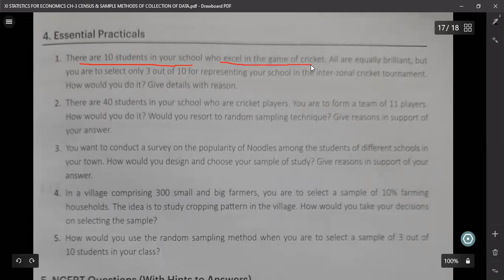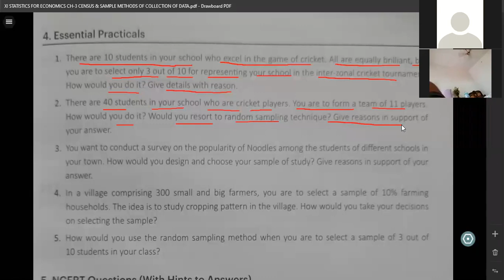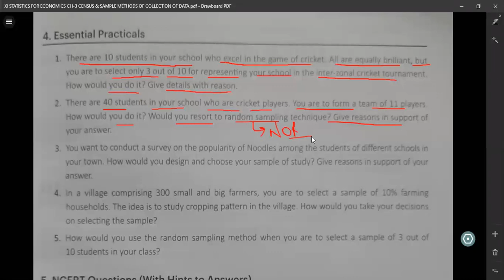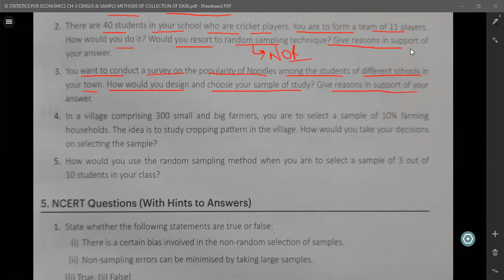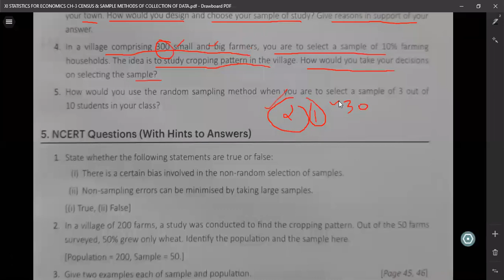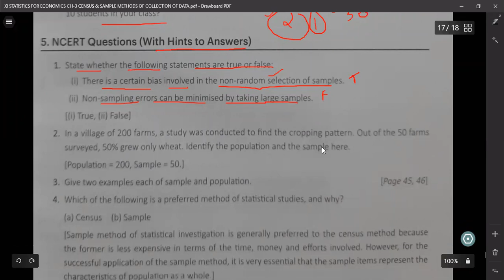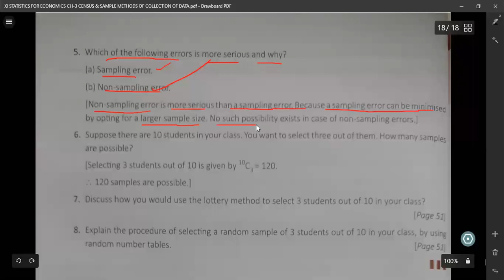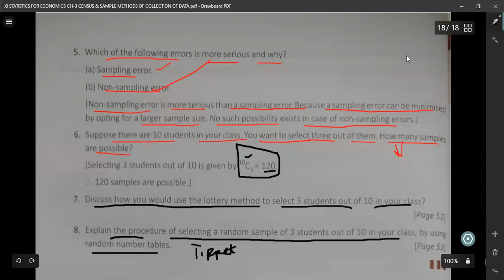L 2 XI STAT CH 3 EXERCISE (ESSENTIAL PRACTICALS AND NCERT Q/A)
Video from VK SINGHAL